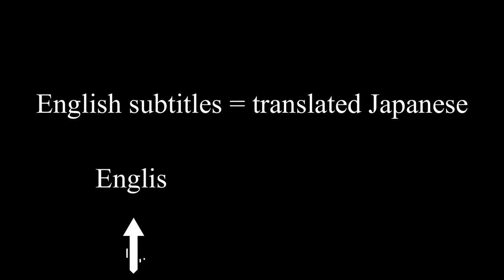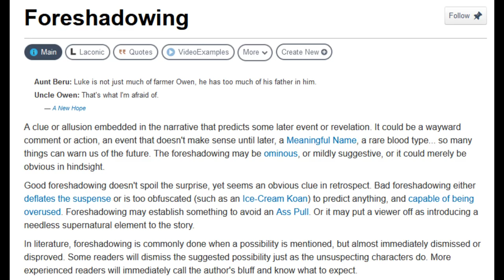Bullet Train Reaction | First Time Watching | BEST MOVIE OF 2023?!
A group of assassins find themselves on the same train. Their paths (and lives) intersect in chaotic and deadly ways.

Intro - 0:00
Reaction - 1:13
Discussion - 32:15